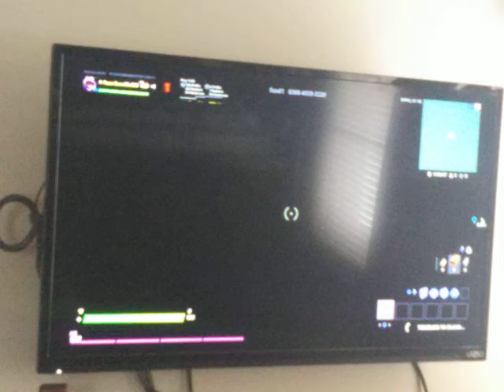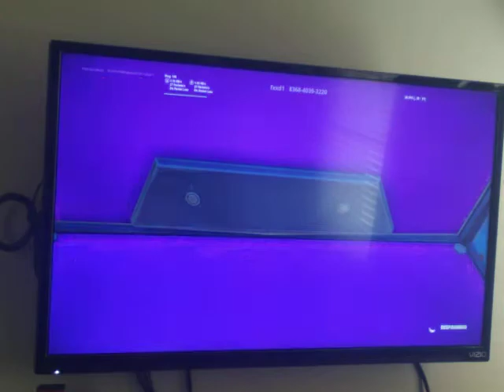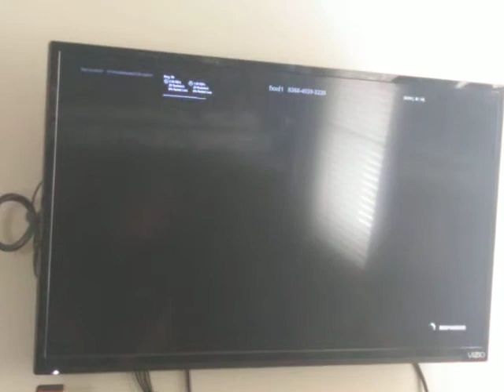playing 200 level deathrun